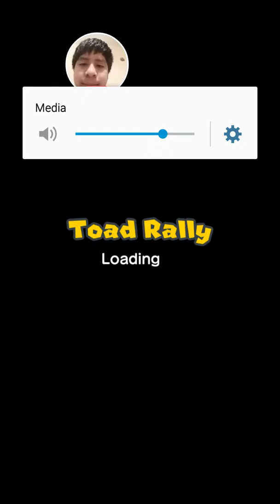New game super mario run 👍👍👍